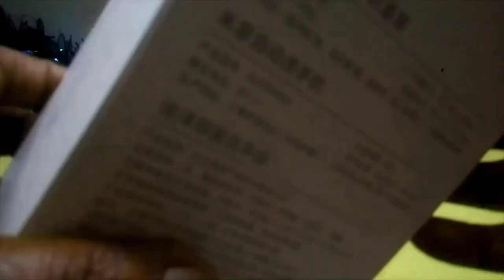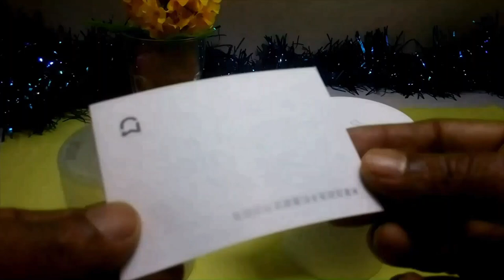Mi Automatic Soap Dispenser